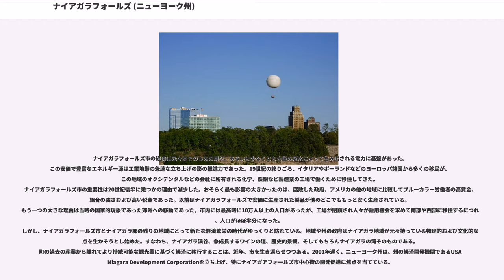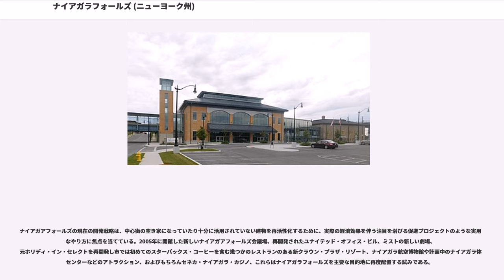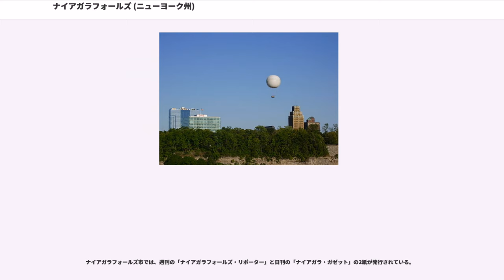ナイアガラフォールズ (ニューヨーク州)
ナイアガラ郡_(ニューヨーク州)

ナイアガラフォールズ（英:Niagara Falls）は、アメリカ合衆国ニューヨーク州ナイアガラ郡にある市。2010年の国勢調査によると、市の人口は50,193人であり、前回の2000年国勢調査からは約10％減少した。ナイアガラ川を隔てて対岸にカナダ、オンタリオ州のナイアガラフォールズ市があり、どちらもナイアガラの滝に因んだ名前である。バッファロー＝ナイアガラフォールズ都市圏に属している

ナイアガラフォールズ市は1892年3月17日に市制が布かれた。ローズウェル・L・フラワー知事が市に昇格する法律に署名した。勅許委員会の一員でニューヨーク州議会議員、さらにもっと重要なことはアイルランド系アメリカ人2世であるトマス・ビンセント・ウェルチが、法案の署名の場に立会い、セントパトリックスデーにフラワー知事に署名させる責任者であった。歴史的にナイアガラフォールズ市は、滝水の落ちるエネルギーを電力に変える工場の周りに造られた。現在の中心街はアメリカ滝、カナダ滝およびブライダルベール滝を間近に見ることのできるナイアガラフォールズ州立公園を取り囲んでいる。ヨーロッパ人のこの地域への移民は17世紀の伝道師と探検家によるものが初めであった。この新参者の流入は既に敵対的であった先住民族を毛皮交易のための競争で戦闘状態に変えることになった。
19世紀の終わりまでにナイアガラフォールズ市は、少なからずナイアガラ川の急流が提供する巨大な電力のために、重工業地帯となった。町は現在でも比較的強い産業基盤を有しているが、観光客が訪れるような場所からは離れている。
近隣のラブキャナルは、1978年にアメリカ合衆国大統領ジミー・カーターがそこで緊急事態を宣言し、数百の住民が移住したときに国中のメディアの注目を浴びた。1920年に始まってこの地域は化学産業廃棄物（後に毒性産業廃棄物）の埋立地に使われてきた後に、住宅地域として開発されることになった。住民、家族、地域社会などを甚だしく毒性物質に汚染された地域から守るためのスーパーファンド法は、ラブキャナルの状況に対応して1980年に法制化された。

カナダ側の双子都市オンタリオ州のナイアガラフォールズ市は1990年代に大々的に観光産業に力を入れ、カジノや高層ホテルを許可してカナダのラスベガスと言われるようになったのに対し、ニューヨーク州のナイアガラフォールズ市は商売っ気がなく、より自然の外観を残している。しかし2004年に先住民族のセネカ族が元ナイアガラフォールズ会議市民会館にセネカ・ナイアガラ・カジノを会館し、これによって市の中心部に先住民族の独立した領土を打ち立てた。

ナイアガラフォールズ市の経済は元々滝そのものの周り、あるいは少なくとも大量の落水によって生み出される電力に基盤があった。この安価で豊富なエネルギー源は工業地帯の急速な立ち上げの影の推進力であった。19世紀の終りごろ、イタリアやポーランドなどのヨーロッパ諸国から多くの移民が、この地域のオクシデンタルなどの会社に所有される化学、鉄鋼など製造業の工場で働くために移住してきた。
ナイアガラフォールズ市の重要性は20世紀後半に幾つかの理由で減少した。おそらく最も影響の大きかったのは、腐敗した政府、アメリカの他の地域に比較してブルーカラー労働者の高賃金、組合の強さおよび高い税金であった。以前はナイアガラフォールズで安価に生産された製品が他のどこでももっと安く生産されている。もう一つの大きな理由は当時の国家的現象であった郊外への移動であった。市内には最高時に10万人以上の人口があったが、工場が閉鎖され人々が雇用機会を求めて南部や西部に移住するにつれて、人口がほぼ半分になった。
しかし、ナイアガラフォールズ市とナイアガラ郡の残りの地域にとって新たな経済繁栄の時代がゆっくりと訪れている。地域や州の政府はナイアガラ地域が元々持っている物理的および文化的な利点を生かそうとし始めた。すなわち、ナイアガラ渓谷、急成長するワインの道、歴史的景観、そしてもちろんナイアガラの滝そのものである。町の過去の産業から離れてより持続可能な観光業に基づく経済に移行することは、近年、市を生き返らせつつある。2001年遅く、ニューヨーク州は、州の経済開発機関であるUSA Niagara Development Corporationを立ち上げ、特にナイアガアフ...